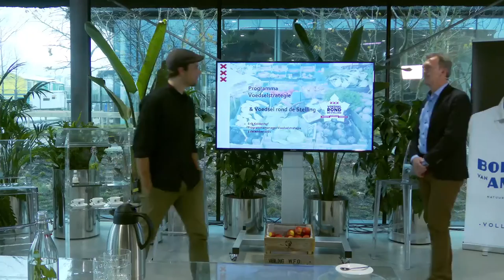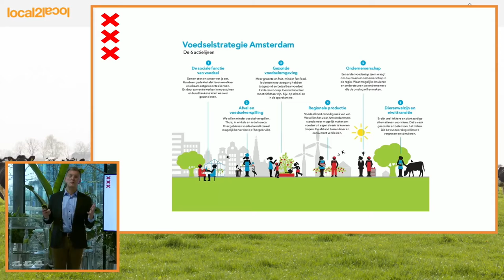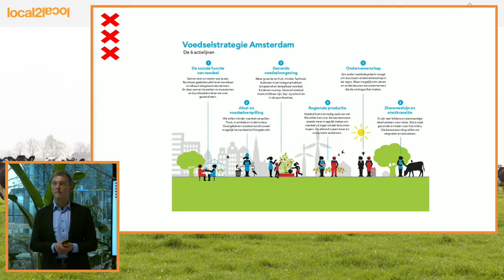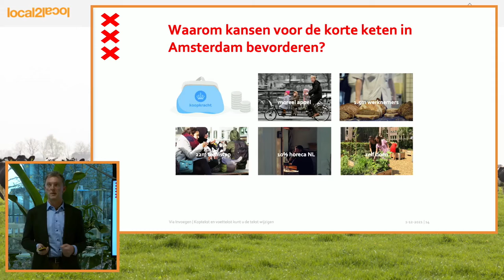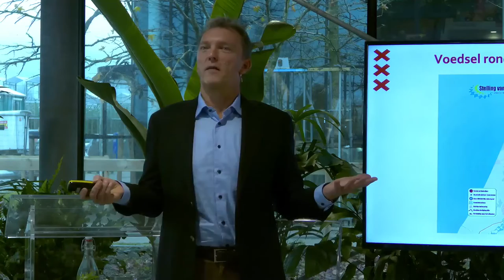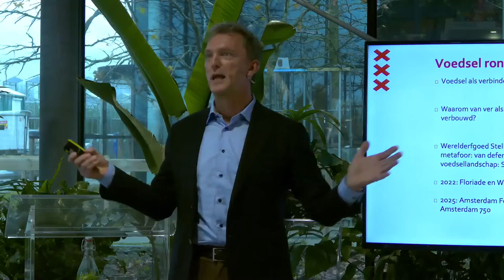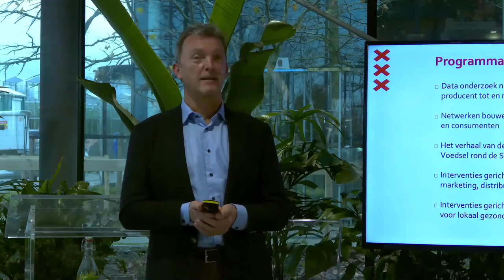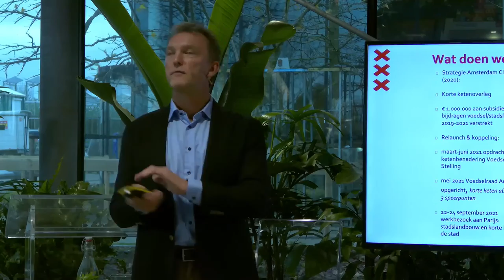Activatie robuuste korte keten in de MRA : Gemeente Amsterdam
Op vrijdag 3 dec 2021 was het zover: Amped/Local2Local organiseerde het kick-off event ‘Activatie van de robuuste korte keten in de Metropoolregio Amsterdam’ in het Food Forum van de Floriade Expo. Hier presenteerden wij wat er allemaal al gerealiseerd is in de inspiratiefase t.b.v. een gezond en duurzaam regionaal voedselsysteem, in samenwerking met tientallen partijen, en wat ons nog te doen staat. Deze bijzondere bijeenkomst vond deels fysiek en deels via een live stream plaats en is integraal opgenomen.

Vandaag lichten we de presentatie uit van Erik Koldenhof, destijds Programmamanager Voedselstrategie van de Gemeente Amsterdam. Erik geeft een uitgebreide toelichting op de voedselstrategie van Amsterdam, de gemaakte stappen tot nu toe en kijkt vooruit in relatie tot de robuuste uitrol van het regionale voedselsysteem.

Met dank aan: Provincie Flevoland | Floriade Expo 2022 | City of Amsterdam | Provincie Noord-Holland | Amsterdam Institute for Advanced Metropolitan Solutions (AMS Institute) | Amsterdam University of Applied Sciences | Utrecht University | Utrecht School of the Arts | Impact Hub Amsterdam | Hello Zuidas | Compass Group | Gorillas | Vereniging FlevoFood | Groene Hart Streekproducten | Boeren van Amstel | ProeVkantoor | Dapper. Texel | Voedsel Verbindt |